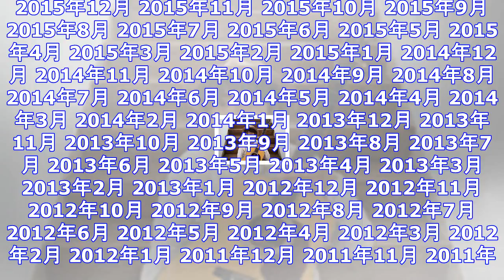高田漣、レコード大賞優秀アルバム賞受賞したアルバムのトレーラー映像を公開 ｜ ガジェット通信 getnews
DATE:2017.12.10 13:00 OKMusic ガジェット通信 GetNewsを≫ @getnewsfeedさんをフォロー 2017年10月にリリースとなった高田漣の約4年ぶりとなるオリジ...